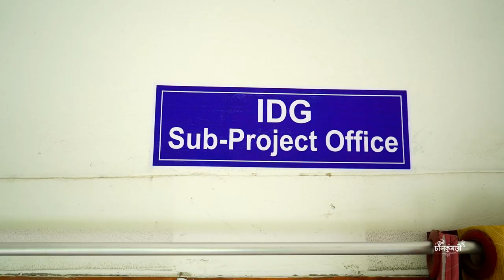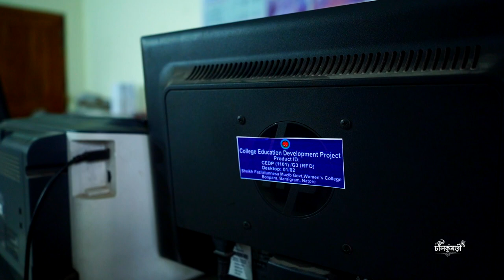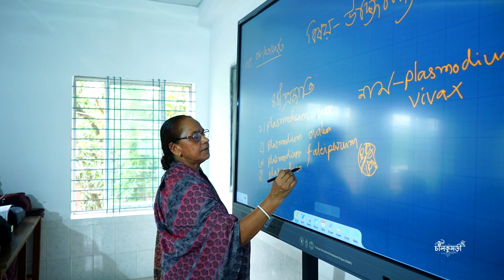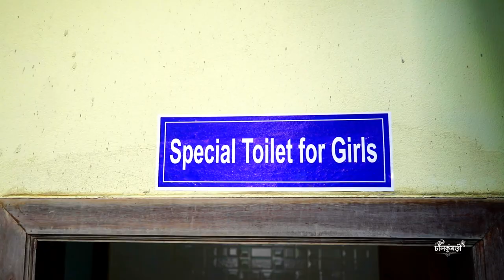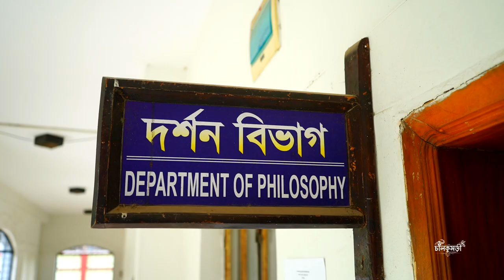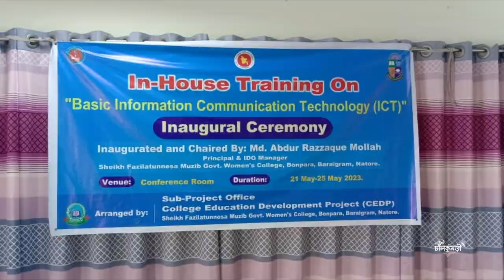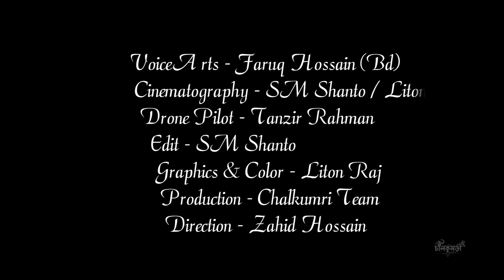এক নজরে শেখ ফজিলাতুন্নেছা মুজিব সরকারি মহিলা কলেজ। Chalkumri Team